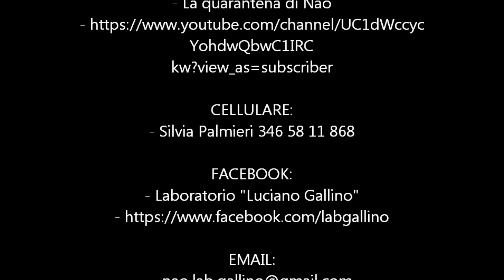Anche Nao è fiero del lavoro dei nostri genitori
Il mio amico Edoardo ha proprio ragione, siamo FIERI del lavoro dei nostri genitori!

Per vedermi ancora e scoprire nuove cose di me, seguitemi sulla mia pagina e scrivetemi i vostri pensieri e desideri qui sotto oppure via mail!